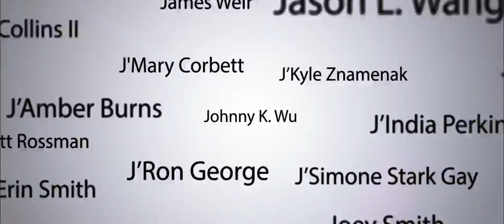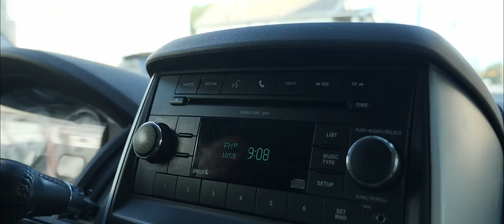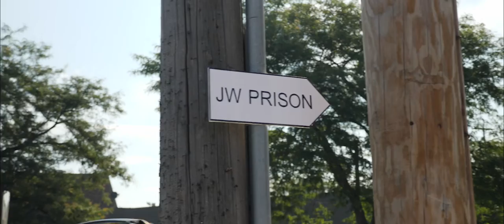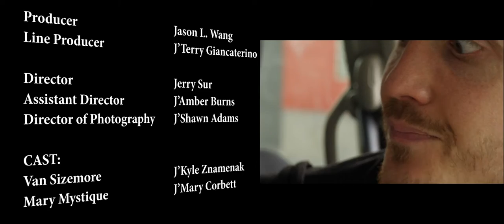J-Crew No Filter Overexposed Final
With the success of last year's No Filer we present you! No Filter Overexposed!

NO FILTER : OVEREXPOSED
A Romantic Martial Arts Comedy

Executive Producer   Johnny K. Wu
Producer            Jason L. Wang
Line Producer    J’Terry Giancaterino

Director                    Jerry Sur
Assistant Director   J’Amber Burns
Director of Photography  J’Shawn Adams

CAST:
Van Sizemore           J’Kyle Znamenak
Mary Mystique    J’Mary Corbett
Dr. Seer                    J’Simone Stark Gay
James Mystique    James Weir
Erin                     J’Erin Smith
Joey             Joey Smith
Max                     J’Wayne Wong
Roxy             J’Lisa Wong
Anchorman            J’Ron George
Prison Guard            J’Matt Rossman
Radio Reporter    J’Terry Giancaterino
Elon                     Jerry Sur

Written by             J'Simone Stark Gay
                         J'Ron George
Camera Operator    J’India Perkins
Sound Recordist/Boom  J’Stella Lane
Camera/ Production Assist. J’Natalia Maglakelidze
Production Assistant/BTS   J’Lisa Wong
Catering                    J’Raymond Elkin
Assistant Catering   J'Simone Stark Gay
Editors              J'Vidas Pliodzinskas
           J'Keith Collins II
               Jason L. Wang
       Johnny K. Wu
Production at    Creative House Studios
Editing at            Media Design Imaging
Thanks:             Jedidiah Fabian

Raw, Final Count, Carpe Diem, Mid Summer Sky, Crossing the Chasem, Rainbows

J-Crew process:
Friday July 13
7pm  48hr Kick Off/Drawing
8pm  Script writing
11pm  Send script to talent

8am  Crew call
8:45am  Cast call
9am  In-Production
2pm  Editing
4:02pm  Production wrapp

9am  Final editing pass
11:30am  Export

J-Crew
Jamming, Jiving, Jangling, Jacks